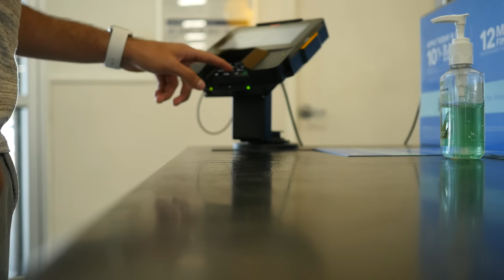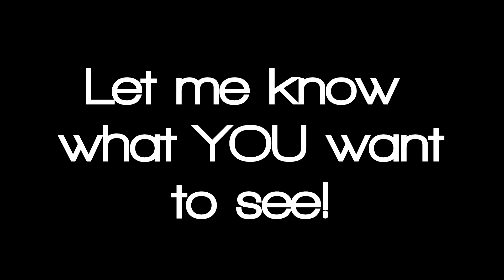I NEED YOUR HELP...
Literally it can be anything and I will make sure to look through all the comments and reply to everyone! Thanks for all your help and support :)